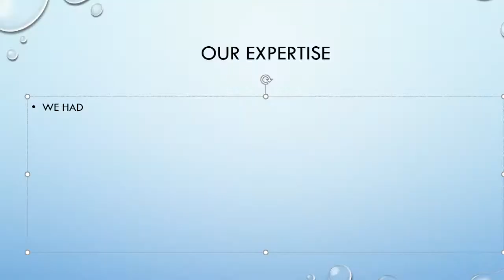[スパクロ] PvP